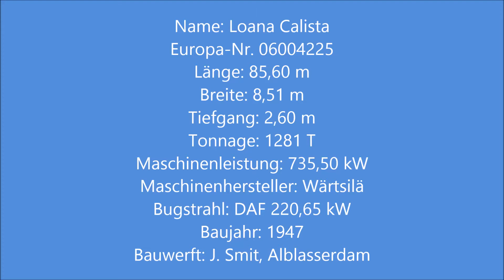Loana Caliata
Name: Loana Calista
Europa-Nr. 06004225
Länge: 85,60 m
Breite: 8,51 m
Tiefgang: 2,60 m
Tonnage: 1281 T
Maschinenleistung: 735,50 kW
Maschinenhersteller: Wärtsilä
Bugstrahl: DAF 220,65 kW
Baujahr: 1947
Bauwerft: J. Smit, Alblasserdam